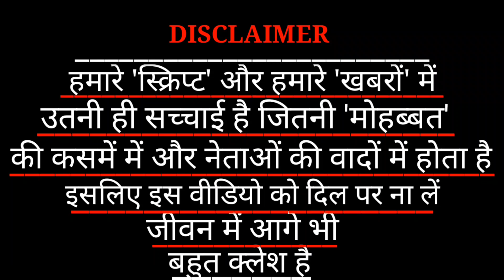Arvind Kejriwal latest Funny interview || ON Kapil Sharma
This video has been made by editing, just for the purpose of laughing laugh
There is nothing to do with the truth of this video.
Our purpose is not to hurt anyone's feelings towards caste religion.

I hope you have understood that you have so much for understanding.